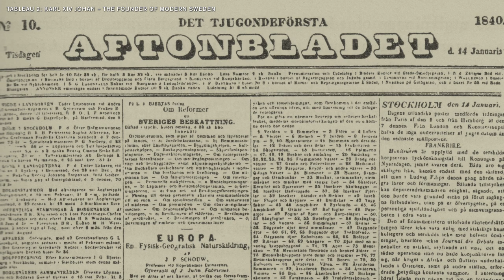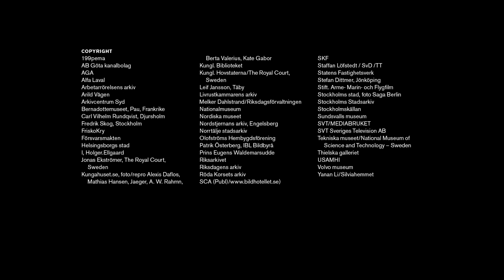Part 2. Karl XIV Johan: the founder of modern Sweden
200 years of Swedish History with the Bernadotte Dynasty' is a story told by Dick Harrison, Professor in history. In the series, in seven parts, we follow the history about the Swedish Royal dynasty who has reigned from 1818 to present day.

The film is a gift from Association Friends of the Bernadotte Museum in Stockholm to the Bernadotte Museum in Pau.

Editor and publisher: Olof Sjöström, Chairman of the Bernadotte Museum, Stockholm.

På vår Youtube-kanal tar du del av vår kungliga historia, får en inblick i de Kungliga slotten och i arbetet på Kungl. hovstaterna.

Kanalen uppdateras kontinuerligt.